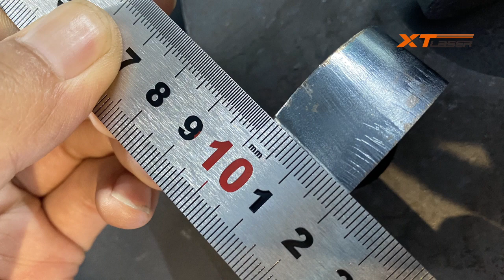High power cutting